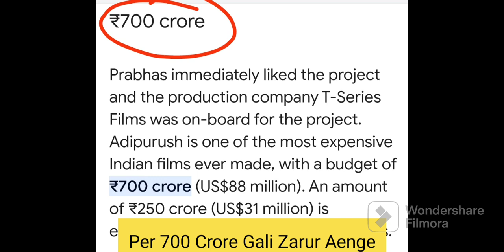THE END OF ADIPURUSH! ❌